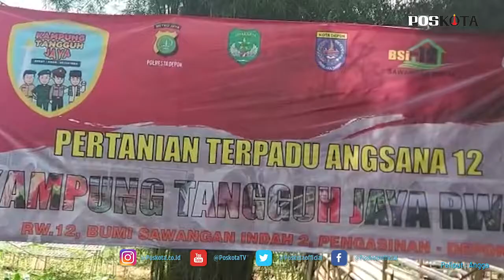KAPOLSEK SAWANGAN RESMIKAN KAMPUNG TANGGUH DI DEPOK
DEPOK, POSKOTA.CO.ID - Kapolsek Sawangan Kompol Sutrisno.,ST bersama unsur tiga pilar Kecamatan Sawangan dan Bojongsari, melalukan peresmian lokasi Kampung Tangguh Jaya 2020 dalam menekan penyebaran virus Covid-19.

"Bersama para unsur tiga pilar yakni Kecamatan Sawangan dan Bojongsari ada dua tempat Kampung Tangguh Jaya 2020 di RT.1 RW 12 Perum BSI Pengasinan Sawangan, dan Duren Mekar RT 09 RW 05 Perum BSI, Duren Mekar, Bojongsari Kota Depok, diresmikan secara serentak pada pukul 09.00 WIB,"ujar Kompol Sutrisno kepada poskota, Kamis (24/12/2020).